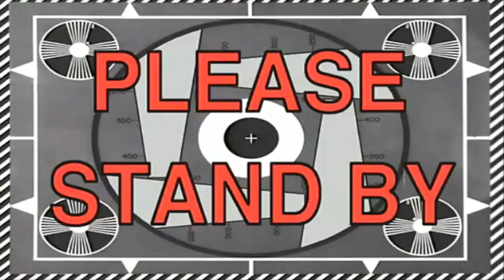DADDY BATHES RUE FOR THE FIRST TIME! *UH OH*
Hey guys we love you all so much
DADDY TAKES BABY RUE A BATH FOR THE FIRST TIME!

COME SAY HI GUYS!

JOIN THE RICH WAY FAMILY